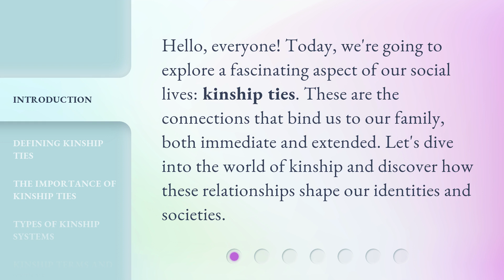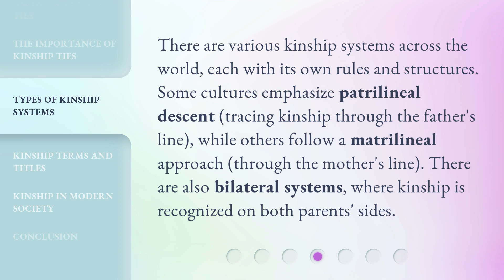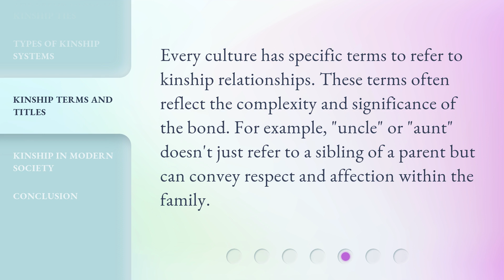Understanding Kinship Ties: The Bonds That Connect Us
Exploring Kinship Ties: Unveiling the Invisible Connections • Embark on a captivating journey as we delve into the intricate web of kinship ties that shape our lives. Discover the hidden bonds that connect us all and gain a deeper understanding of the profound impact they have on our relationships and identities.

00:00 • Introduction - Understanding Kinship Ties: The Bonds That Connect Us
00:30 • Defining Kinship Ties
00:52 • The Importance of Kinship Ties
01:16 • Types of Kinship Systems
01:42 • Kinship Terms and Titles
02:04 • Kinship in Modern Society